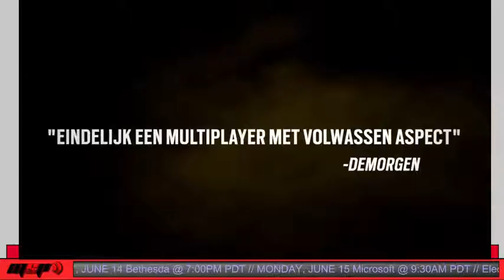Mission Start Podcast Ep.78- Getting frency with Ubi, and agonizing at EA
We suffered through EA, but managed to be revived though the Ubisoft press conference. Check out our reactions to the Ubisoft, and EA press conferences. Be sure to tune in here, as well as our twitch channel to see live reaction to each of the E3 press conferences!